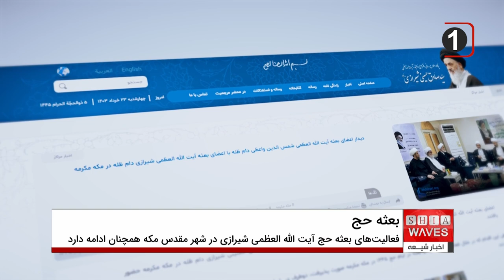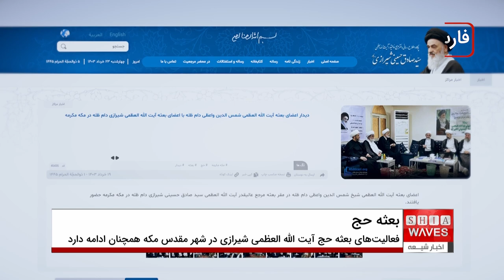ادامه فعالیت‌های بعثه آیت الله العظمی شیرازی در شهر مکه مکرمه، جزییات بیشتر را در گزارش ببینیم👉👉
بعثه آیت الله العظمی سید صادق حسینی شیرازی در شهر مکه مکرمه به فعالیت‌های خود ادامه می‌دهد.

فعالیت‌های بعثه آیت الله العظمی سید صادق شیرازی مدظله در شهر مکه مکرمه ادامه دارد.

این بعثه پیش از این با آغاز ایام حج در مدینه منوره مستقر شده بود و به خدمت رسانی دینی و فرهنگی به حجاج بیت الله الحرام می‌پرداخت.

به گزارش پایگاه اطلاع رسانی دفتر آیت الله العظمی شیرازی، مسئولان بعثه معظم له در قالب هیئتی از بعثه برخی از مراجع عظام تقلید مستقر در مکه مکرمه بازدید و با مسئولان آن‌ها دیدار کردند.

در این دیدارها علاوه بر فعالیت‌های ایام حج، آخرین اخبار جهان اسلام مورد بررسی قرار گرفت و بر لزوم حل مشکلات شیعیان در جوامع مختلف تاکید شد.

این بعثه همچنین شاهد حضور طیف گسترده عالمان دینی و شخصیت‌های برجسته از نقاط مختلف جهان است، و گروه‌هایی از عالمان دینی کشورهای گوناگون نیز با حضور در این بعثه با اعضا و مسئولان آن دیدار و گفتگو کردند.

 علاوه بر آن، مسئولان کاروان‌های زیارتی از نقاط مختلف جهان همچون کشورهای مختلف آمریکایی، اروپایی، آفریقایی و آسیایی طی این مدت از بعثه آیت الله العظمی شیرازی در مکه مکرمه بازدید به عمل آورده اند

از جمله دیگر فعالیت‌های بعثه آیت الله العظمی شیرازی در مکه مکرمه استقبال از عموم مومنین، برگزاری مجالس اهل‌بیت علیهم السلام، برپایی مراسم‌های مذهبی، برگزاری سمینارهای مختلف و حلقه های گفتگو، پاسخ به مسائل شرعی و اعتقادی، و برپایی نماز جماعت بوده است.

 این بعثه با برگزاری برنامه‌های مختلفی همچون: مراسم توسل به اهل بیت علیهم السلام، جلسات علمی، مشاوره‌های دینی، اجتماعی و اخلاقی، استقبال از زائران، ملاقات با چهره‌های مختلف فرهنگی، اجتماعی، سیاسی، دینی، و توزیع کتب دینی و جزوات ارشادی، از فرصت تبلیغی پیش آمده بهره‌مند می‌گردد.

شایان ذکر است اولین بعثه در مکه و مدینه، توسط آیت الله شهید سید حسن حسینی شیرازی و به دستور مرجع تقلید راحل مرحوم آیت الله العظمی سید محمد حسینی شیرازی در سال ۱۹۷۰ تاسیس شد.

پس از آن همه ساله این بعثه تاکنون توسط نمايندگان مرجعیت در مکه و مدینه در ايام حج داير مى‌شود.